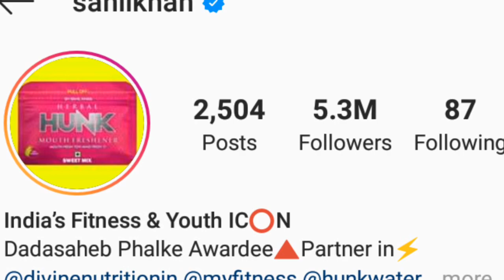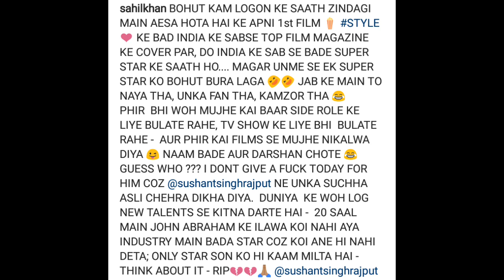Sahil khan expose Salman Khan l after sushant Singh Rajput suicide actor Sahil khan expose Salman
Sahil khan expose Salman Khan